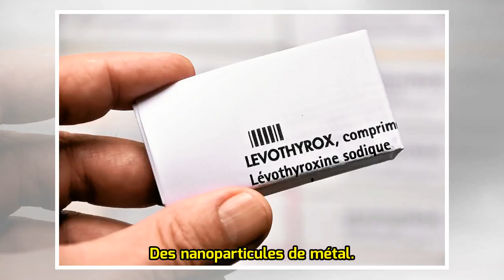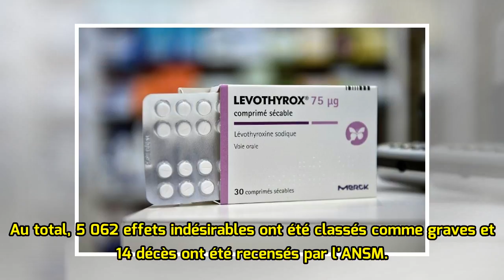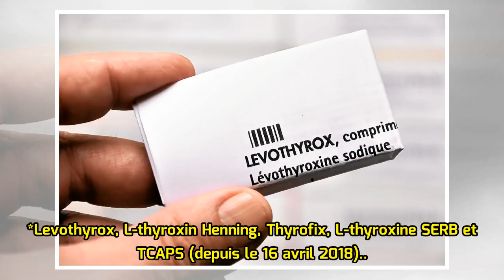Lévothyroxine. Des nanoparticules, responsables des effets indésirables ?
Des nanoparticules de métal. Voilà qui pourrait expliquer les effets indésirables rapportés par de très nombreux malades suite à un changement de formule de leur traitement pour troubles de la thyroïde, selon l’AFMT. Modifiée en mars 2017, la formule du Levothyrox fait beaucoup parler d’elle en rais...